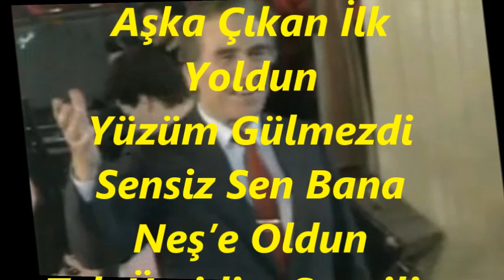Recep BİRGİT-Sen Kararan Dünyâma Bir Güneş Gibi Doğdun (HÜZZAM)R.G.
SOLİST:
*RECEP BİRGİT*
VİDEOYU YAPAN
*RECEP GAYRETLİ*
GÜFTE: NURİYE ERACAR
BESTE: EROL BİNGÖL
USUL: SEMÂÎ
MAKAM: HÜZZAM
Sen Kararan Dünyama Bir Güneş Gibi Doğdun
Tek Ümidim Sevgilim Aşka Çıkan İlk Yoldun
Yüzüm Gülmezdi Sensiz Sen Bana Neş’e Oldun